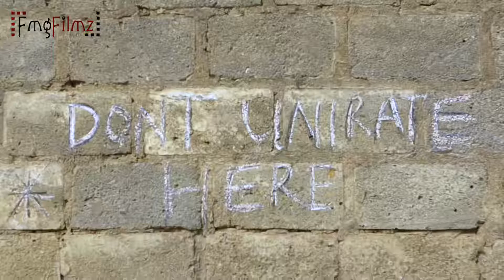AKI AND PAWPAW THE SERIES (fmgfilmz)